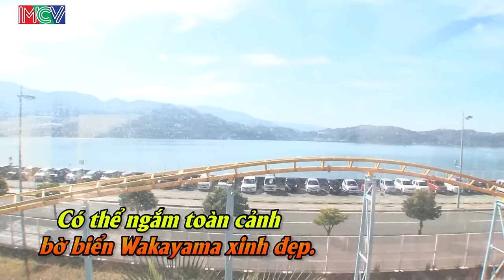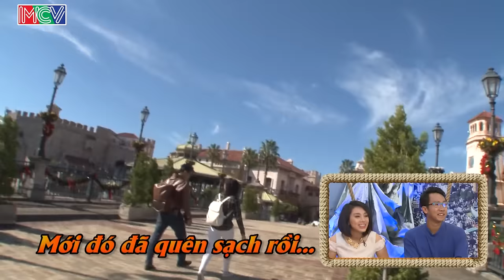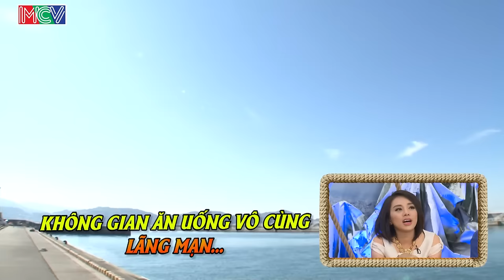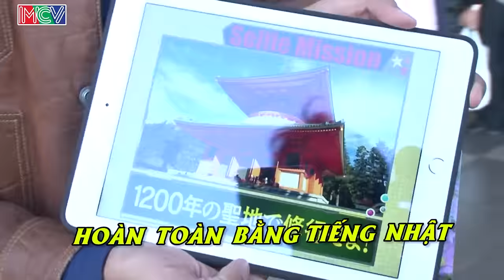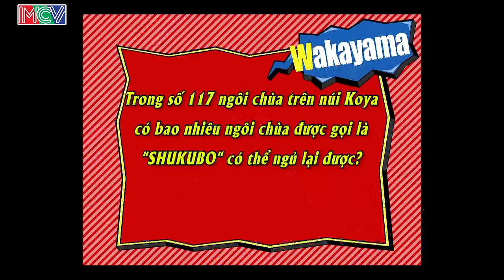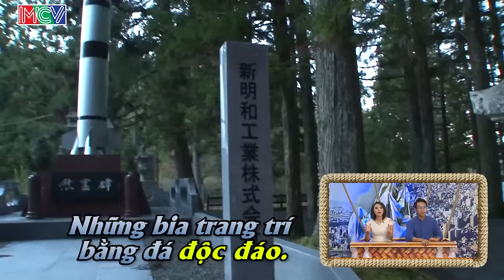DU LỊCH KỲ THÚ | Tập 7 FULL | Nỗi sợ kinh hoàng - Sảng khoái - Thế giới huyền bí Wakayama | 090116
- Các nghệ sĩ/khách mời tham gia: Miko Lan Trinh, Mây Lovebus, Thiên Vương MTV, Cát Tường.

- Giới thiệu chương trình:
Đây là format truyền hình thực tế về DU LỊCH - KHÁM PHÁ - TRẢI NGHIỆM những nét văn hóa - ẩm thực - cuộc sống của những người dân Việt tại Nhật.

Với sự tham gia của các nghệ sĩ Miko Lan Trinh, Cát Tường, Thiên Vương MTV và Mây Lovebus. Sẽ chia làm 2 đội thay phiên khởi hành từ Việt Nam sang Nhật để thực hiện nhiệm vụ đặc biệt selfie và tìm hiểu, trả lời những câu hỏi bất ngờ của chương trình.

* KHUNG GIỜ PHÁT SÓNG: 09H30 và 16H30 Thứ Bảy hàng tuần trên kênh HTV9.

- Theo dõi các thông tin về DU LỊCH KỲ THÚ – KHÁM PHÁ NHẬT BẢN: